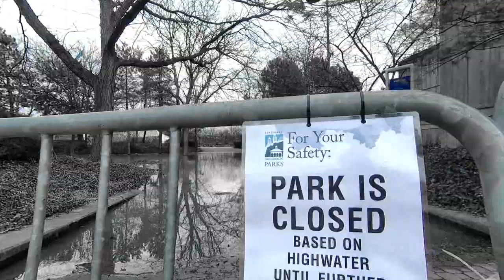2018 Cincinnati Ohio River Flood - Over 59 Feet High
Check out the 2018 Cincinnati Ohio River flood with water over 59 feet high.